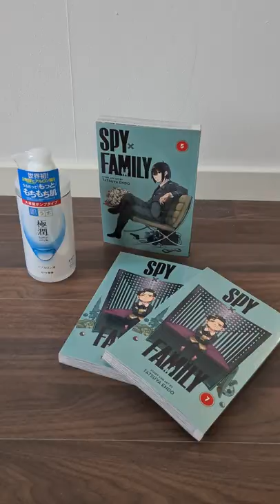haul! spy x family manga + skincare